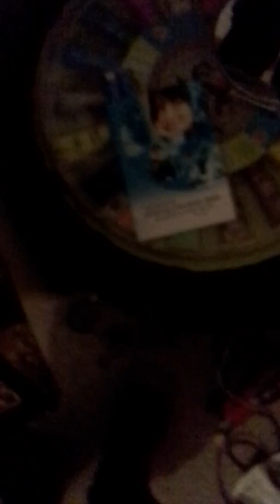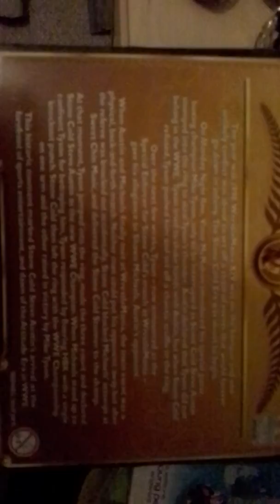Wwe stone cold figure